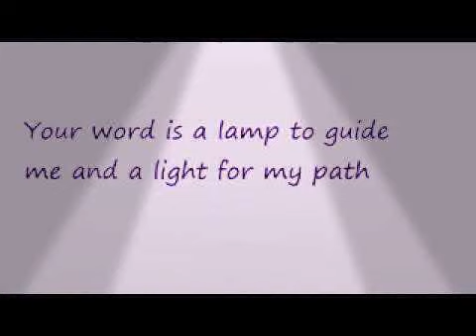(२) बन्धनो मे से मुक्ति का रास्ता...